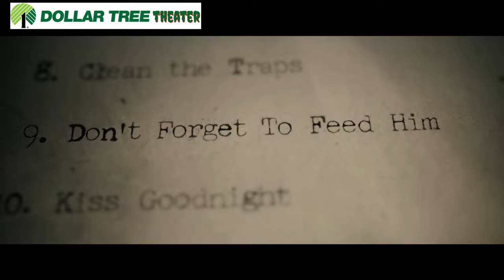The Boy 2016 Movie Review Dollar Tree Theater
An American nanny is shocked that her new English family's boy is actually a life-sized doll. After she violates a list of strict rules, disturbing events make her believe that the doll is really alive.